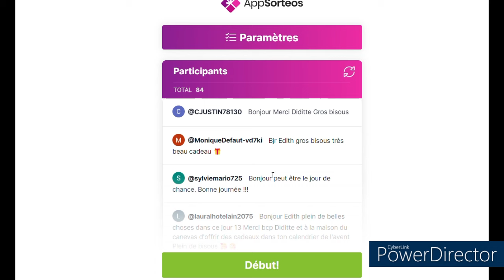Calendrier de l'avent 1 Surprise par jour Jour 14